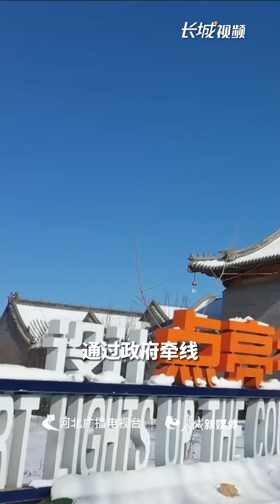小乡村翻身记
名不见经传的小村庄如今发展成了年接待游客超15万人次的“网红村”。
河北新闻联播报道，全省各地在和美乡村建设中加快培育乡村旅游、精品民宿、农村电商等新业态。廊坊市香河县的北李庄村用了不到5年时间，一跃成为京郊乡村旅游的热门儿打卡地，还连续两年入选全国乡村旅游重点村。
五年前，北李庄村村民还主要以种地、打工为生。如何盘活集体经济实现乡村振兴？村“两委”班子绞尽脑汁，经过一番调研，最终将目光锁定在村子旁边蜿蜒流淌的潮白河。
可是，如何将资源变现，实现农民增收呢？先从治理环境开始。村干部带着村民一点一点修路、种树、拆除违建、清理垃圾。这么一治理，村容村貌焕然一新，通过政府牵线，很快就吸引了一家旅游公司的注意。
“我们这个村有一定的地理优势，距离香河西的收费站是一公里左右，我们到北京城市副中心大概是一个小时的路程，完美地覆盖了一小时京郊生活圈的概念。”水岸潮白公司副总经理姜盼说。
成功引入总投资1.5亿元的“水岸潮白”田园综合体项目后，村里又将村民闲置的42座房屋改造成为漂亮的民宿小院。
“根据房间大小，每年给我们1万到2万块钱的租金，年底还有5%的集体分红，比以前种地强多了。”北李庄村村民赵凤林说。
5年间，房车营地、花海、农事体验、游乐园、蒙古包特色餐饮、火车商业街、匠心广场等等配套项目陆续建成投入运营。
“我们以后还要增加采摘和康养项目，满足广大北京游客的需求，进一步增强集体经济活力，促进农民增收致富。”村党支部书记李志清说。